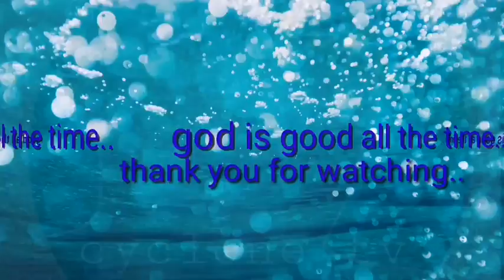Kulitan at food trip ng mga tropang quarenta.